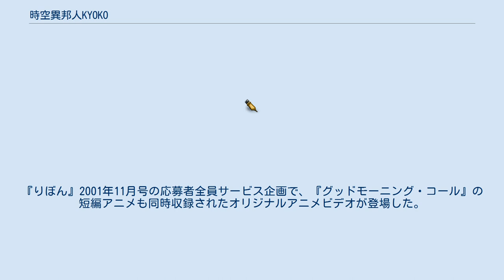時空異邦人KYOKO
『時空異邦人KYOKO』（タイムストレンジャーキョーコ）は、種村有菜が執筆した少女漫画である。
 月刊少女漫画雑誌『りぼん』で2000年9月号から2001年9月号まで連載。
全13話。
 『神風怪盗ジャンヌ』の連載終了後わずか2ヶ月で開始されたこの連載は作者自身が中学時代から温めていた作品で、その時期には既にキャラクターなども出来あがっていたようである。
しかし、様々な要因から作者の納得する作品を作ることができず、この連載を打ち切りとすることを作者本人が決定した。
このため連載の終盤に登場する人物の紹介、能力や性格の描写がほとんど削られている。
 時は30世紀。
地球国第一王女・朱臣響古は、16年間眠ったままの双子の妹・憂を目覚めさせるため、ボディーガードである神逆滝、神氷月とともに12人の異邦人（ストレンジャー）を探すこととなった。
 響古自身は時を操る時空異邦人、逆滝は水晶異邦人であることが発覚。
残り10人のうち9人はそれぞれの種族の族長であった。
そして最後の1人は……。
 目覚めの儀式が始まるとき、響古の意外な正体が明らかとなる。
 声優は『りぼん』2001年11月号の応募者全員サービス企画でリリースされたオリジナルアニメビデオ『時空異邦人KYOKO ちょこらにおまかせ!』のもの。
 2001年8月2日に開催された「りぼんおたのしみアニメ祭り2001」で上映するために短編アニメが作られた。
タイトルは『時空異邦人KYOKO ちょこらにおまかせ!』。
『りぼん』2001年11月号の応募者全員サービス企画で、『グッドモーニング・コール』の短編アニメも同時収録されたオリジナルアニメビデオが登場した。
 時空異邦人KYOKO ちょこらにおまかせ!に関するカテゴリ: